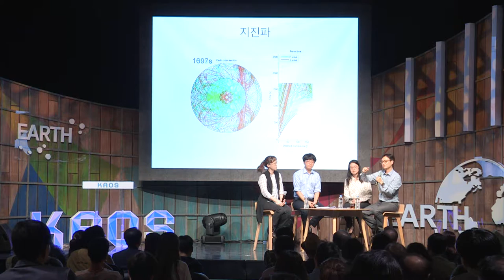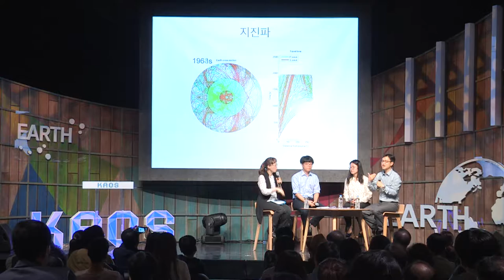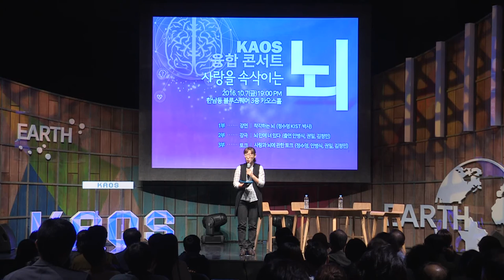[강연] 지구 내부로의 여행 (5) _ 패널토의 | 2016 가을 카오스 강연 '지구인도 모르는 지구' 2강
생명체는 어떻게 지구에 존재하게 되었는가?
이 광활한 우주에서 지구는 생명체를 품고 있는 유일한 행성인가? 인간의 지식이 고도로 발달한 이 시대에도 수천 년 된 이 질문들은 풀리지 않은 채 남아 있다.

이 근원적인 질문들에 답하기 위해서는 지구 전체를 아우르는 이해가 선행 되어야만 한다. 우리는 지구에서 75억 km 떨어진 태양계 제일 바깥 쪽에 있는 왜소 행성의 지표까지도 자세히 볼 수 있는 시대에 살고 있다. 하지만 우리 발밑에서 부터 불과 6000 km 거리 내에 존재하는 지구 내부는 최근에서야 그 실체가 조금씩 밝혀지고 있다.

이 강연에서는 최근 연구 결과들로 알게 된 지구 내부의 모습과 그곳에서 일어나는 내부의 현상들이 지구의 역사 동안 어떻게 지표환경, 대기, 수권을 변화시켜 왔고 생명체의 형성과 진화에 어떠한 영향을 주었는지를 소개한다.

■ 강연자: 심상헌(아리조나 주립대 교수)
■ 패  널: 소병달(강원대 지질/지구물리학부 조교수), 김은정(서울대 지구환경과학부 재학)
■ 사회자: 박민아